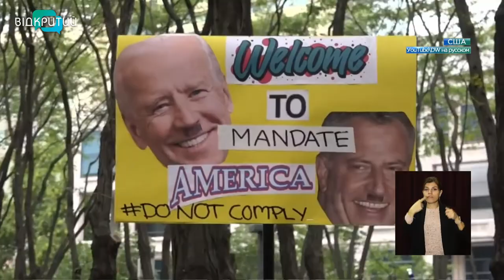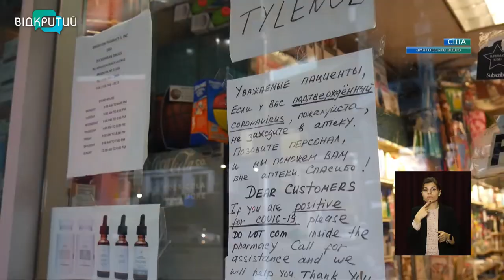Коронавірус у світі: у США масові протести проти вакцинації, а в Німеччині щепляться без примусу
Вакцинуйся або звільняйся. У Нью-Йорку сотні працівників муніципальних служб влаштували акції протесту проти примусової вакцинації. ​ Натомість, у Німеччині вакцинальна кампанія активно просувається. Наразі імунізовані 70% населення. Це мінімізує темпи розповсюдження хвороби, констанують лікарі. Тож на Різдво у країні планують поновити традиційні ярмарки.  Як живуть з короною у Німеччині, Литві та Сполучених Штатах? _______________________________________________